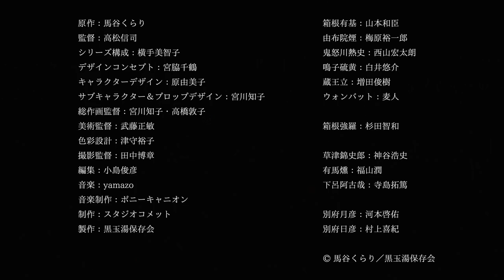TVアニメ「美男高校地球防衛部LOVE！LOVE！」PV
TVアニメ「美男高校地球防衛部LOVE！LOVE!」2016年7月放送開始！